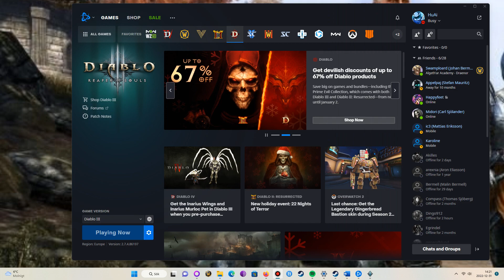Diablo III - Gameplay - Crusader - Part 10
Gameplay of Diablo III